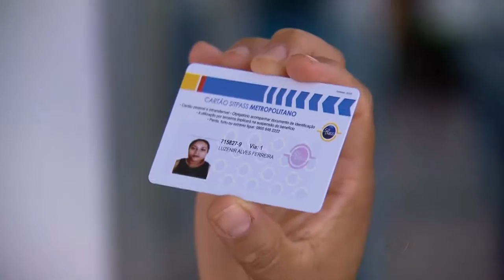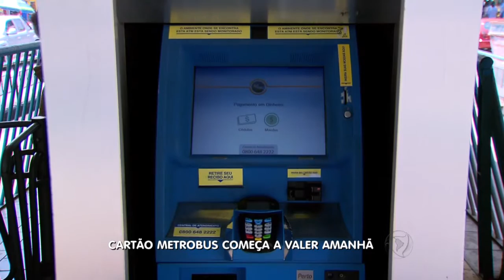BG - Cartão Metrobus começa a valer amanhã - 22-09-2016